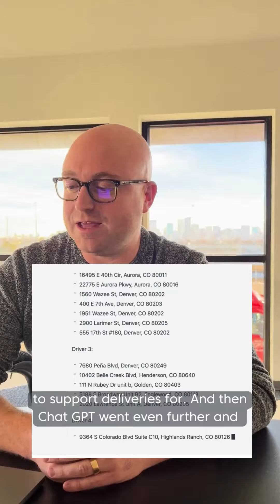Using ChatGPT for Route Optimization and more!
Join Stephen Joos, Fluid Truck's VP of corporate development, as he demonstrates how to leverage ChatGPT for logistics problems like route optimization. Plus, driver assignments, vehicle capacity problems, and even generating code to integrate in your own software!